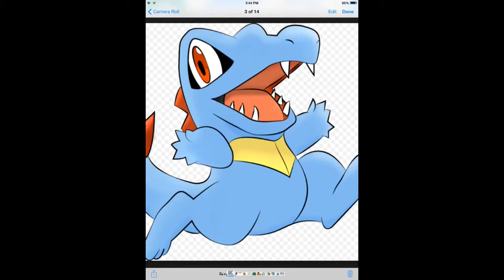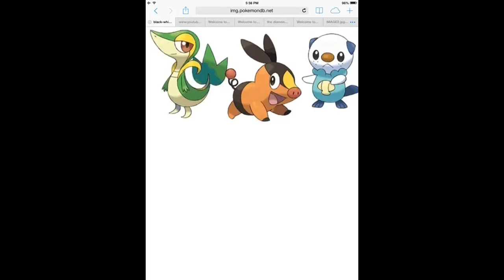Nuzzy's top 5 Pokemon starters